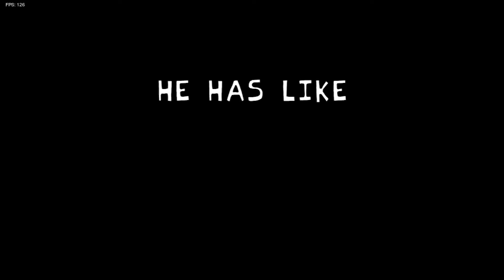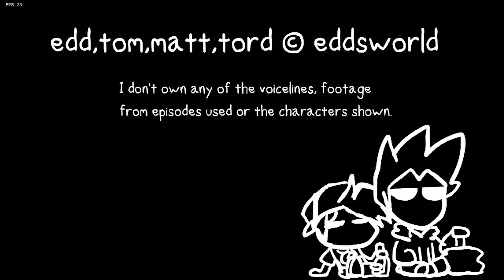Vs Matt (Eddsworld) FULL WEEK Gameplay - Friday Night Funkin'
NOT THE FACE!